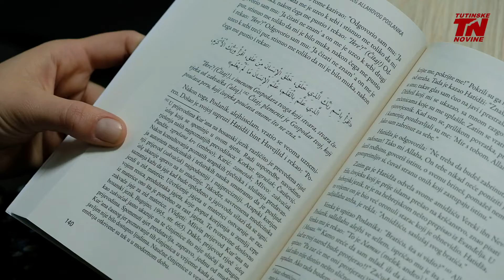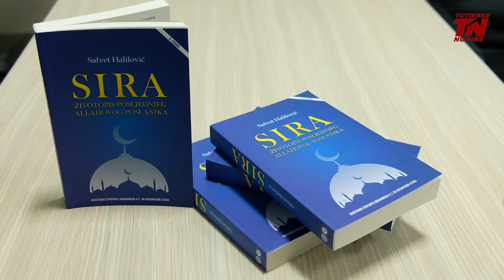Mreža mladih organizuje takmičenje o životopisu Muhammeda a.s.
Mreža mladih Mešihata islamske zajednice Sandžaka (IZS) u saradnji sa Udruženjem veroučitelja islamske vjeronauke, a pod pokroviteljstvom Direkcije za verske poslove Republike Turske (Diyanet) i Fondacije Türkiye Diyanet Vakfı, organizuje takmičenje o životopisu Muhammeda a.s.

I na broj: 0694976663